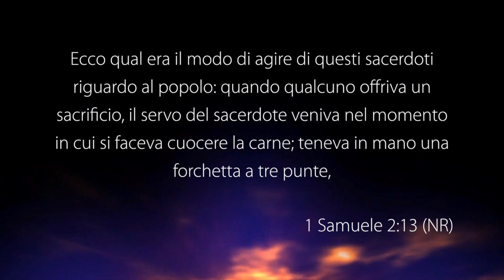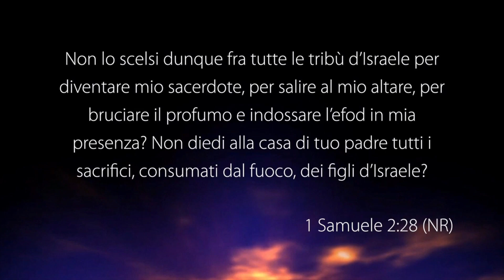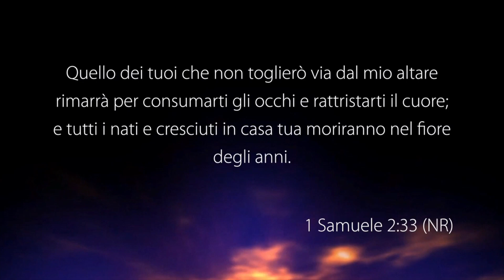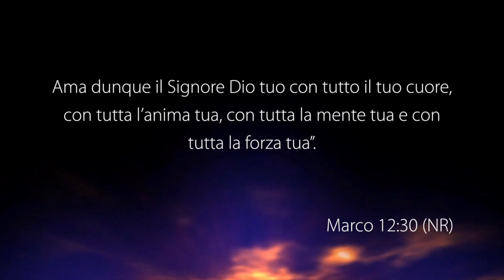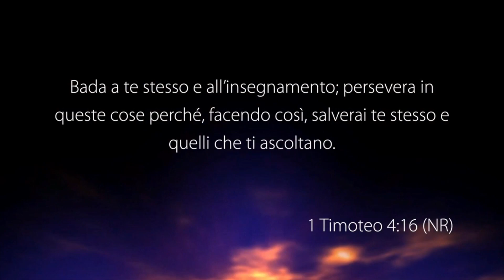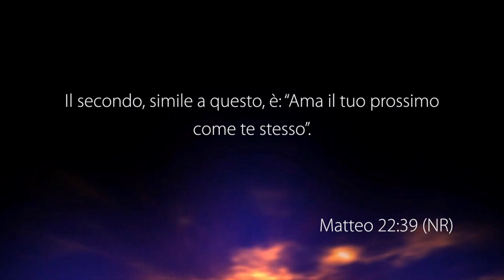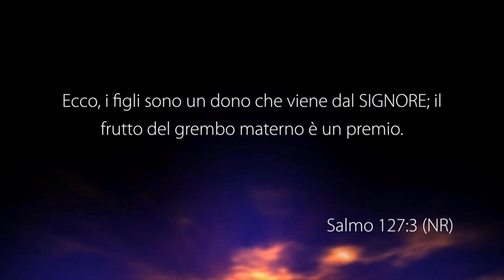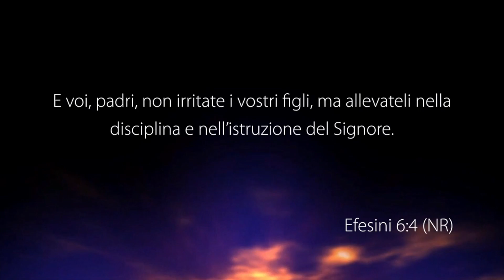Sviluppa il tuo carattere in Gesù - Con il pastore: Alexander Blanco